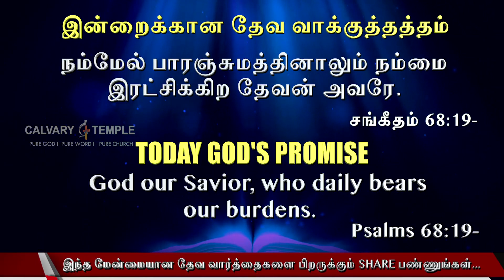Today God's Promise Tamil | 29_SEP_2022